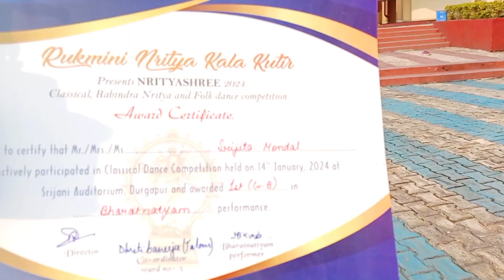দূর্গাপুর সৃজনী অডিটরিয়ামে আজ সৃজার কম্পিটিশন🥴bangla vlog🥴daily vlog🥴Village vlog🥴family vlog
পিউর পৃথিবীতে সকলকে স্বাগত। আমাদের চ্যানেলে ভিডিও গুলো ভালো লাগলে লাইক,শেয়ার,কমেন্ট করবেন। আপনাদের সহযোগীতা ছাড়া আমাদের পথ চলা অসম্ভব।
ধন্যবাদ 🙏

Your Query

bengali vlog
bengali daily vlog
daily vlog
bangla vlog
bengali family vlog
vlog
bengali vlogger
worst bengali vlog
family vlog
daily vlog bengali
bengali heavy vlog
mini vlog
hot daily vlog bengali
bengali wife daily vlog
kolkata vlog
bengali vlog daily life style routine
village lifestyle
village life
rural village life in west bengal
bengali vlog
west bengal village video
village vlog
west bengal village life
bangladeshi village life vlog
village cooking
lifestyle vlog
village lifestyle vlog
bengal village life
west bengal village
rural village life in india
village food
village girl vlog
bengal village
bangladeshi village
indian village life morning routine
bengali vlog
indian housewife vlog
village lifestyle
village housewife
lifestyle vlog
village lifestyle vlog
bangla vlog
daily vlog
couple vlog
family vlog
simple lifestyle
village vlog
daily lifestyle vlogs
vlog
new vlog
bangla vlog
daily vlog
daily bangla vlog
daily bangla vlog 2023
my new vlog video 2023
meri naya vlog
meri naya vlog video
meri naya vlog video 2023
meri naya vlog video 2023 me
amar notun vlog
amar notun vlog video
amar notun vlog video 2023
vlogger
vloggers
bangla vloggers
Indian vloggers
bangladeshi vlog
Bangladeshi vloggers

 আম মাখা খেয়ে মুখ ছেড়ে গেল !!!